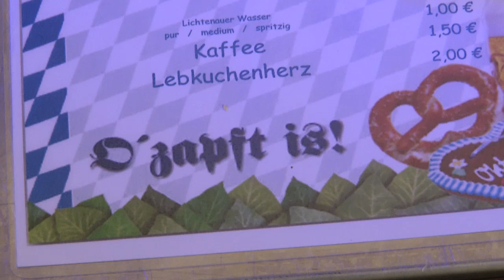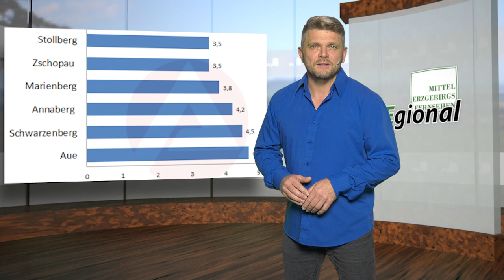MEgional am 07. Oktober 2019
Heute u.a. mit folgenden Themen:

    Oktoberfeststimmung in Großrückerswalde
    Arbeitsmarkt steht gut da
    Rallye Erzgebirge gefahren
    uvm.